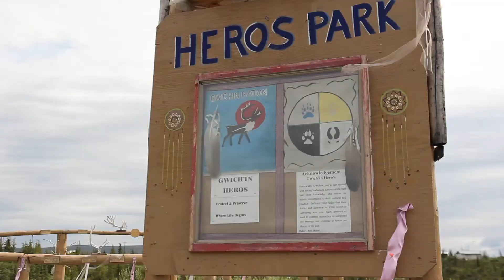Soul River - Yanett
SRI Youth Leader Yanett talks about her experience with Soul River in 2019.